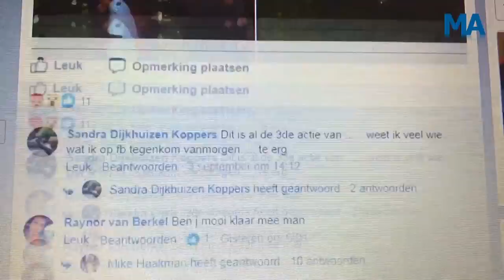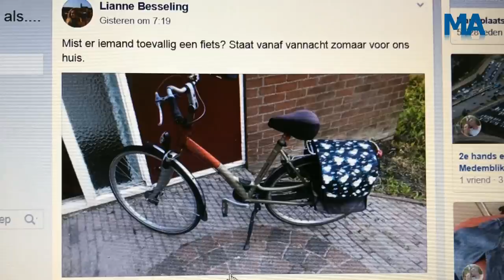Reportage 'Wervershoofse Marleen Luik is het beu, 'blijf van mijn spullen af'